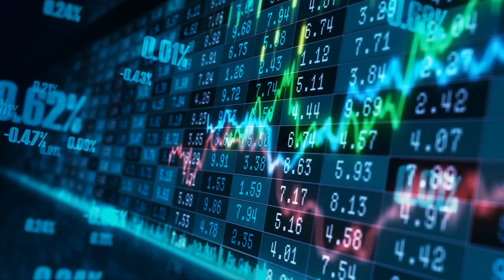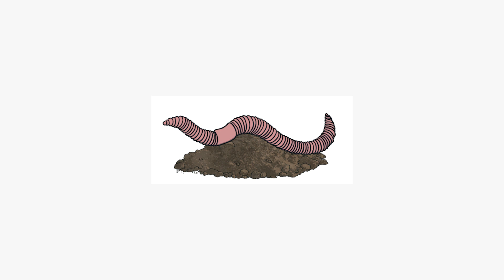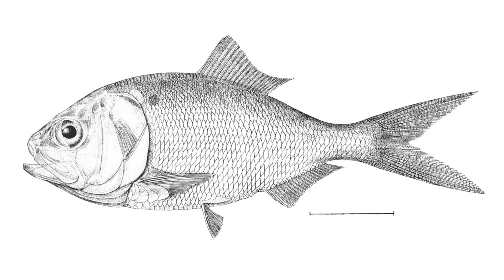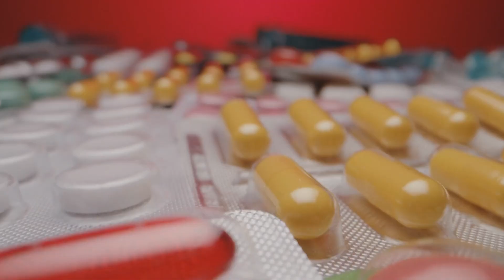If These 10 Species Go Extinct, We’re Screwed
Discover the top 10 extinct species that could potentially lead to the destruction of Earth if they were to disappear from the planet. From vital pollinators to apex predators, the consequences of losing these species could have catastrophic impacts on our ecosystem. Learn more about the importance of biodiversity and the delicate balance that exists in nature in this eye-opening video.